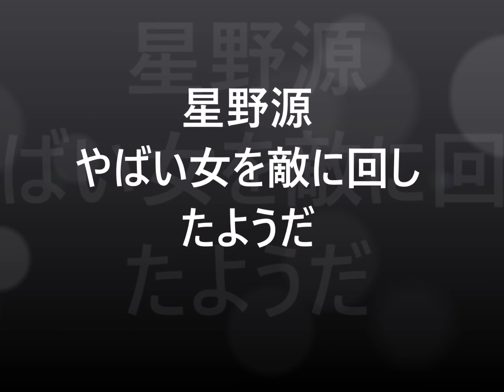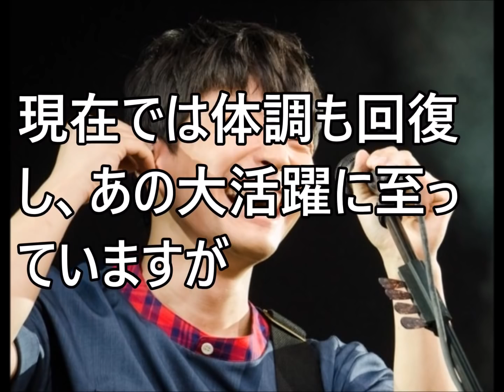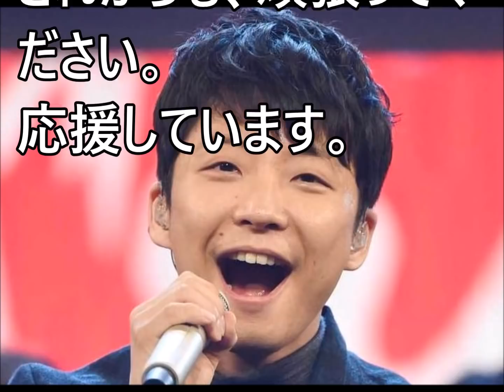星野源、やばい女を敵に回したようだ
◆星野源関連動画◆

星野源 祝36才の誕生日は鼻声でオンエア！今年の1日は何をして過ごしてたの？

星野源がラジオで語る‼︎源さんマジぎれ⁉︎何でダラランならないんだよ‼︎コラッ!